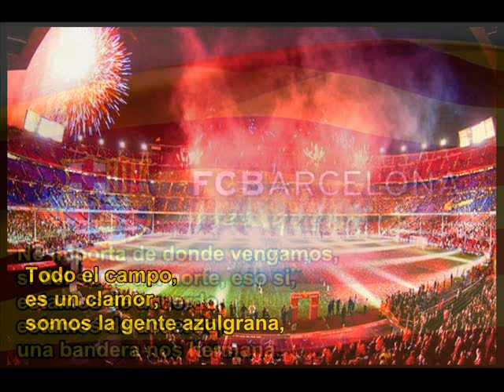HIMNO del BARCELONA FC, (Audio en Catalán con letra en español)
Barcelona es el mejor equipo del mundo, y este es mi pequeño homenaje a un club que cuando sale al campo nos deleita con su fútbol. Nos gusta el fútbol y el Barça nos hace gozar con su estilo.